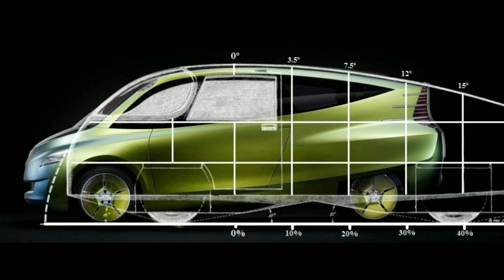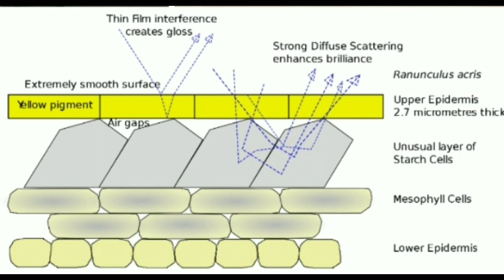Biomimicry in Tamil with amazing Examples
This video is all about innovations inspired from nature which is  explained clearly in Tamil. This would amaze us how our mother nature has solutions for all the problems.